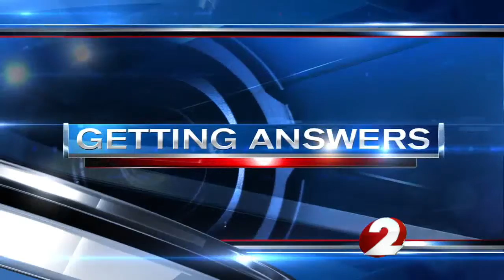Blue Angels returning to Dayton